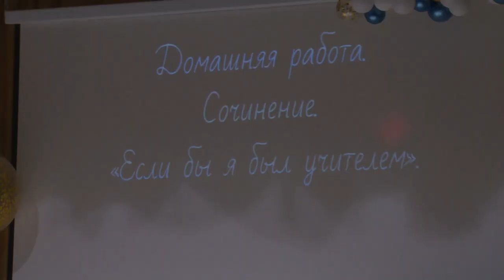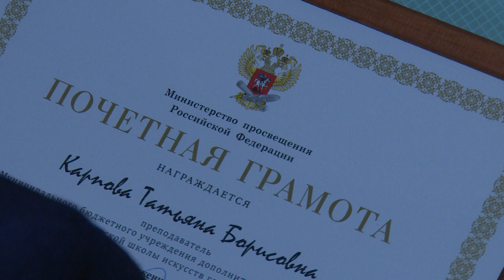В Щёлкове отметили день учителя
Официальные торжества прошли в школе №17, где педагогическую общественность поздравили власти городского округа.